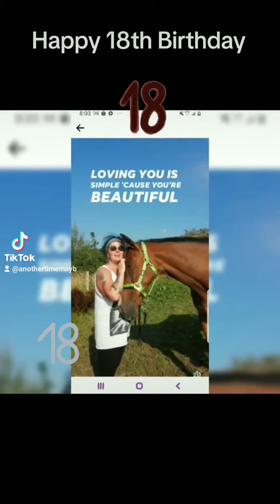Alto is 18 today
to Everyone who's Dad has passed away